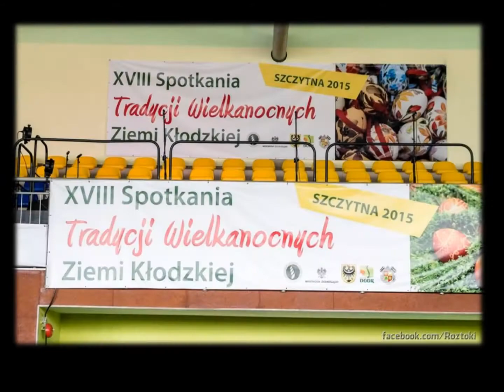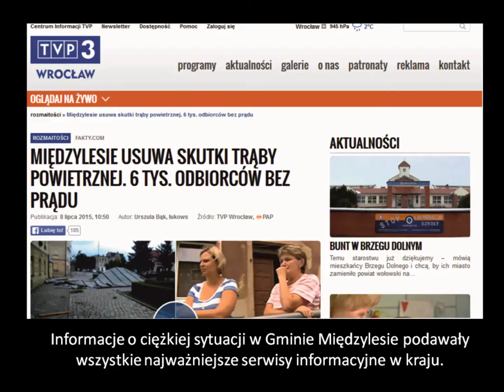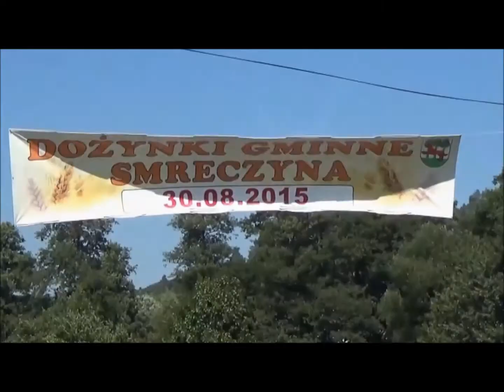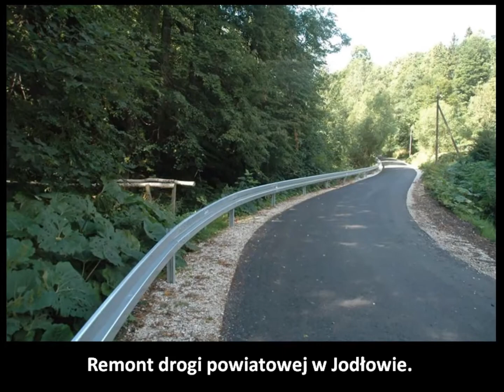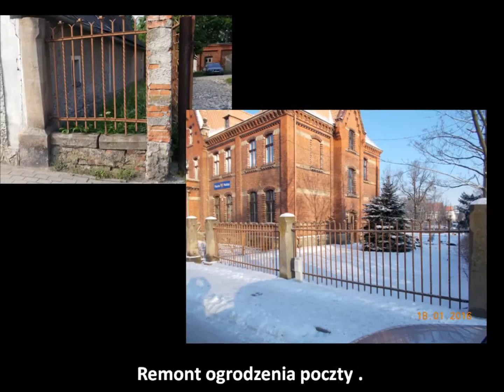Gmina Międzylesie - podsumowanie 2015r - prezentacja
Prezentacja podsumowująca rok 2015 w Gminie Międzylesie. W filmie wykorzystano utwór muzyczny "Plon niesiemy plon" w wykonaniu zespołu Jar